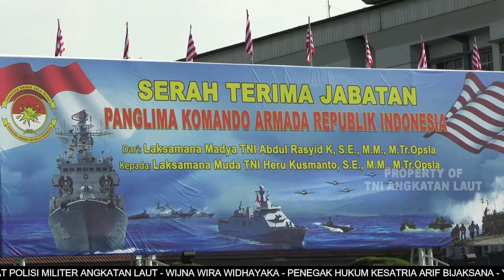BERITA L3W BULAN OKTOBER MINGGU KE 1